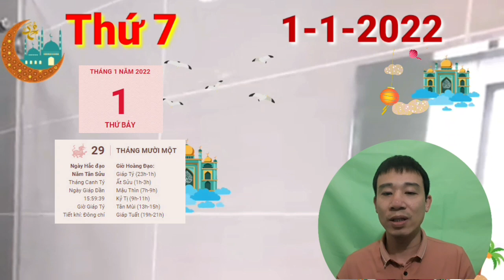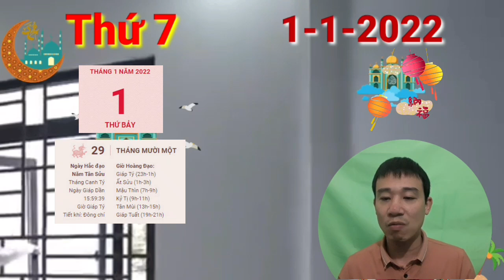☯TU VI HANG NGAY☯THỨ 7 Ngày 1/1/2022 Của 12 Con giáp CÓ LỘC LỚN, GIÀU TO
Kiếp Tài tác động khiến người tuổi Tý dễ vướng vào chuyện mâu thuẫn, bất đồng với đồng nghiệp. Hơn nữa, bạn luôn coi mình là người đúng nên không chịu nghe theo bất cứ ai.

Kiên định với quan điểm và mục tiêu mình đã đề ra là tốt, tuy nhiên, bạn cũng không nên sống ích kỷ chỉ biết đến cảm xúc của mình. Đôi khi, bạn cần phải thỏa hiệp và làm điều phù hợp với số đông nhất.

Thủy sinh Mộc cho thấy mối quan hệ giữa con giáp này và nửa kia rất hòa hợp. Hai người luôn thẳng thắn chia sẻ với nhau mỗi khi gặp phải khó khăn hoặc bế tắc để cùng tìm ra cách giải quyết phù hợp. Dù mâu thuẫn có xảy đến cũng là để đôi bên thêm hiểu về nhau.